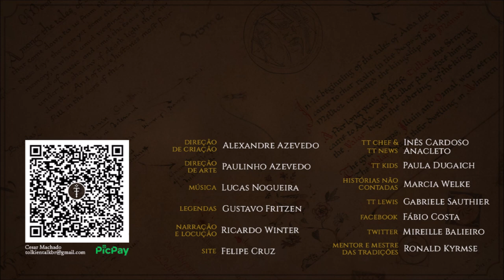Artes de Donato Giancola para “O Silmarillion” | TT Extra 178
Artes baseadas em "O Silmarillion", de J.R.R. Tolkien, feitas por Donato Giancola, artista americano que usa conceitos modernos e realismo figurativo em suas pinturas.

Amazon Prime: amzn.to/2LLDY1Z
Padrim: goo.gl/7n4cjd

EDIÇÃO
Sérgio Ramos

MÍDIAS SOCIAIS

TRILHA SONORA